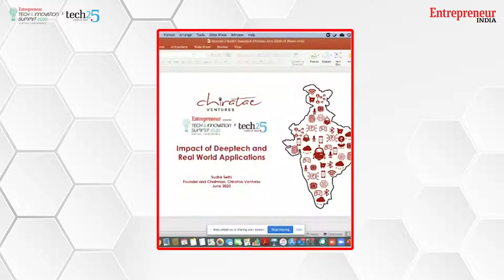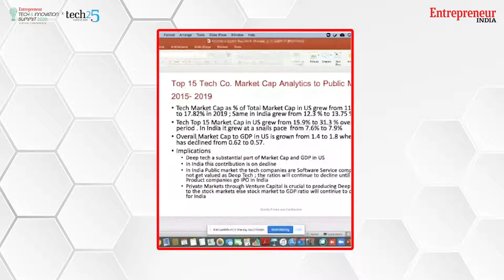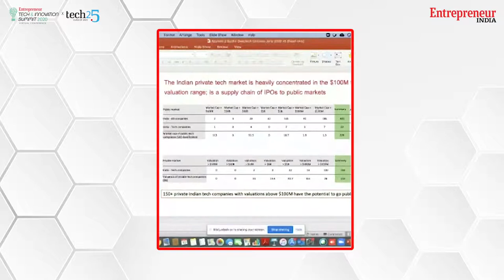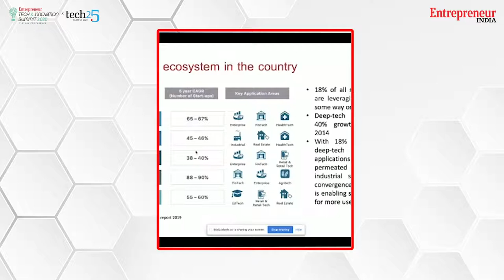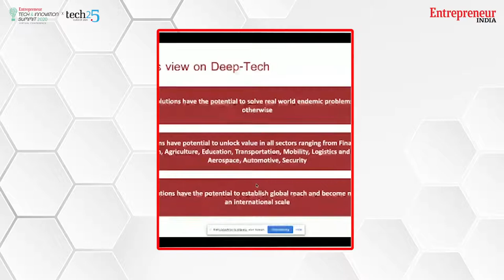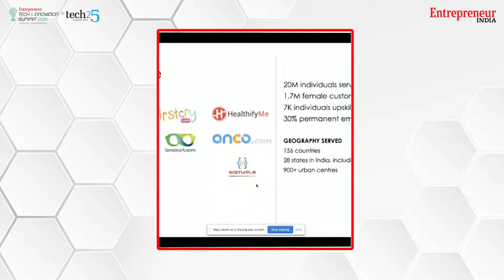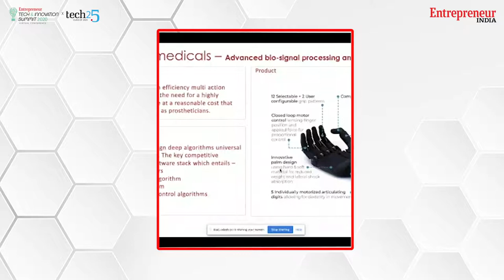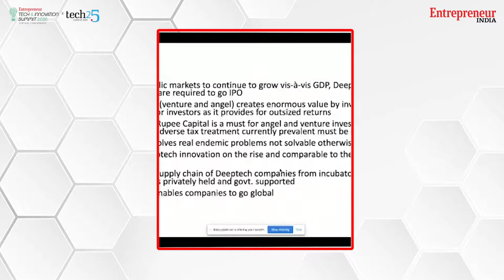Sudhir Sethi on the future impact of deep tech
Sudhir Sethi, Founder & CEO, Chiratae Ventures talks about the real-world applications of deep tech and changes that are ushering in.